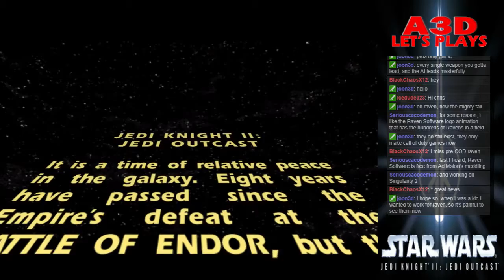A3D's Jedi Outcast Let's Play #1/18 Kyle's Back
New Episode of Let's Play STAR WARS Jedi Outcast staring Kyle Katarn! The best man of the expanded universe is back in action doing missions against the Imperium. We take control of him and make sure he kicks some serious Storm Trooper butt!